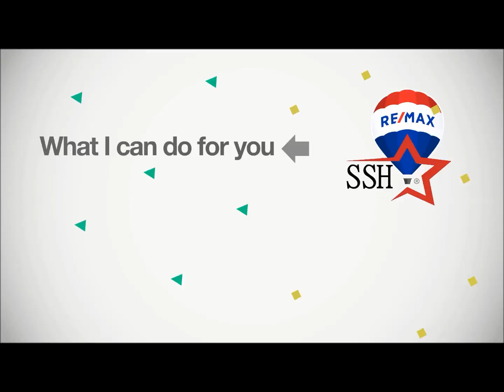Listing Agent 76174 Listing Agent 76174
for sale, 76174, real estate, Listing Agent, real estate agent, selling agents

Eric LaMay – RE/MAX Heritage

The StarStateHomes team is dedicated to providing the best service in the industry. Helping our clients achieve “their dreams/goals” is first and foremost. We realize that purchasing or selling Real Estate is “A Big Deal” and regardless if you purchasing or selling for the first time or you are a seasoned trader; we utilize our network of professionals to make the process a smooth experience.
Serving the following cities: Fort Worth, Weatherford, Arlington, Irving, Grapevine, Keller, Southlake, Grand Prairie, Benbrook, Cleaburn, Forest Hill, Lake Worth, Mansfield, North Richland Hills, Haltom City, Saginaw, White Settlement, Grandbury, Haslet